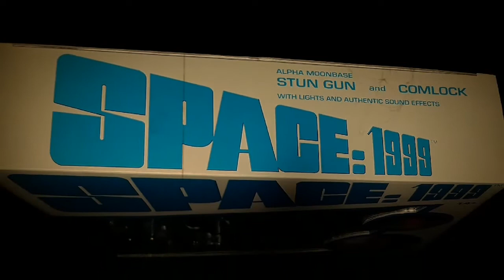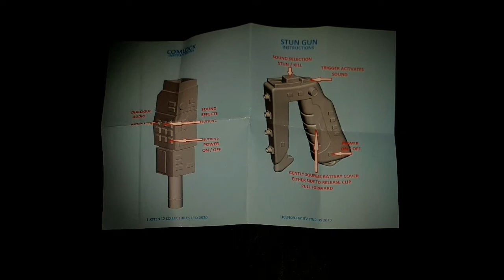Space: 1999 Sixteen Twelve Stun gun and Commlock Demonstration